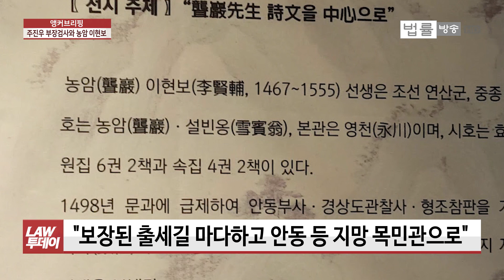문재인 청와대 두번 압수수색 주진우 부장검사의 '좌천'과 농암 이현보의 안동 '유배'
어제(31일) 검찰 중간간부 인사에서 서울중앙지검장 1·2·3차장이 모두 윤석열 검찰총장이 서울중앙지검장 시절 특수부장들을 지낸 ‘윤석열 키즈’가 승진 발탁됐다는 보도 전해드렸는데요.

모든 인사가 빛을 보는 사람만 있을 순 없고 이른바 물을 먹는 사람도 반드시 있게 마련입니다. 오늘(1일) ‘앵커 브리핑’은 ‘물 먹은 인사’ 얘기해 보겠습니다.